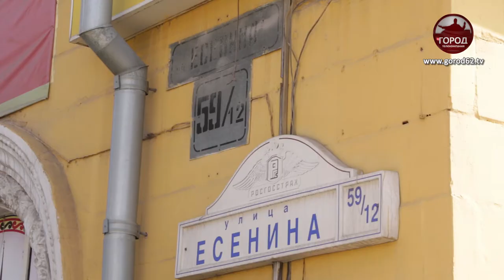Уходил от столкновения и сбил женщину